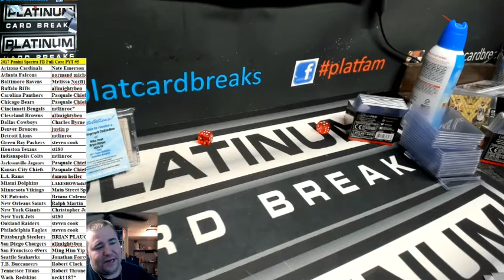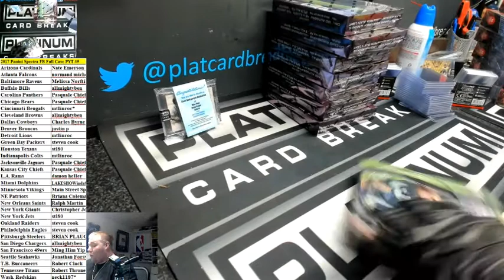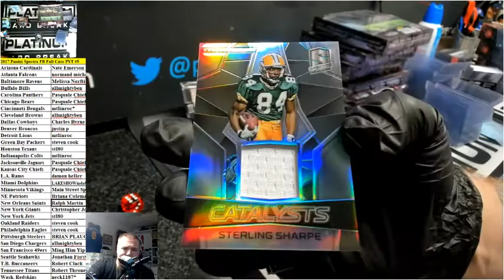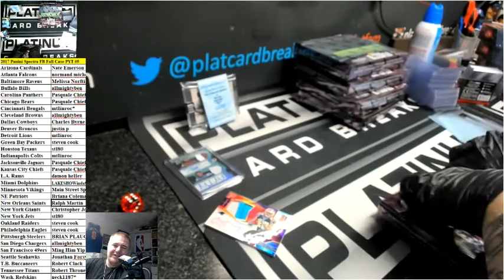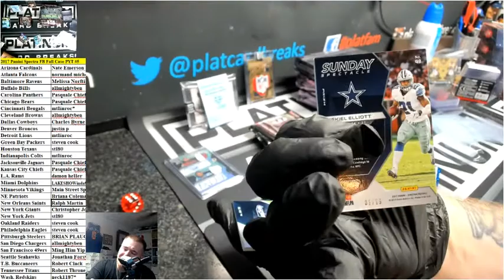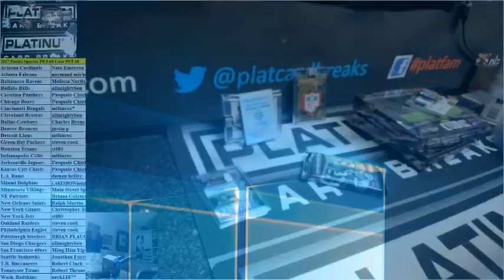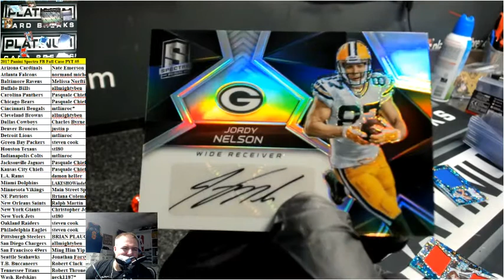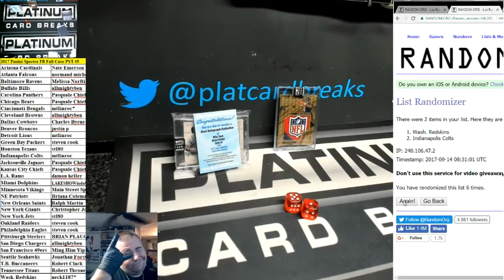2017 Panini Spectra FB Full Case PYT #5